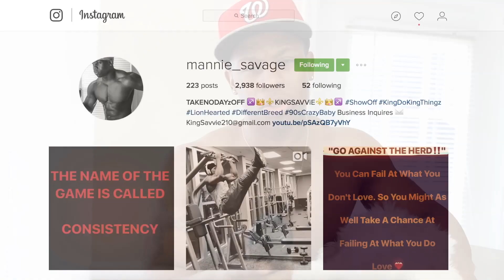Does Nitrocut Work? Manny Testimonial Gym Workout Exercise Routine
TRY NITROCUT TODAY! 100% Satisfaction Guaranteed. Healthy safe supplement with essential vitamins and strength boosters.